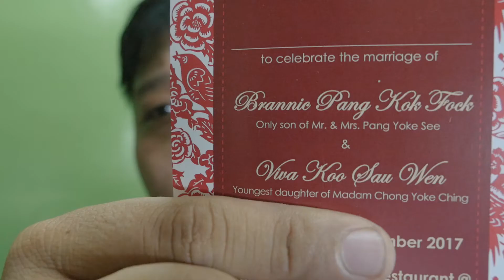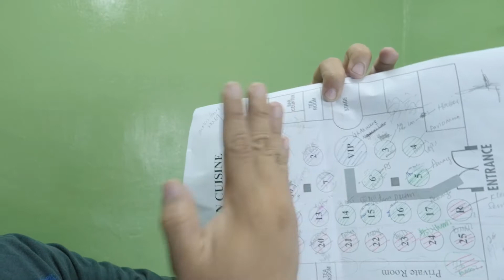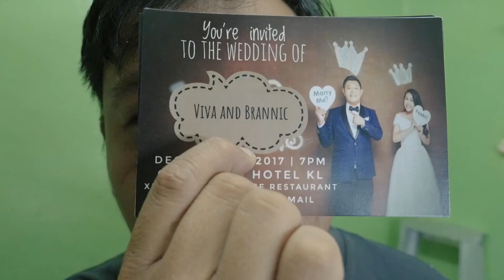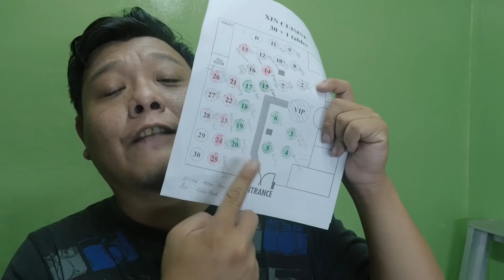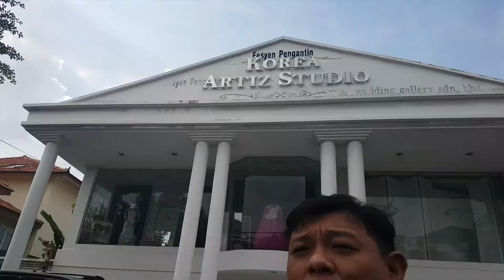WEDDING DINNER GUEST ARRANGEMENT IS NOT AN EASY TASK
DAILY VLOG #229. NOVEMBER 12, 2017

MUSIC
California by Luke Carpenter & John Ross (feat. Corey Saxon)